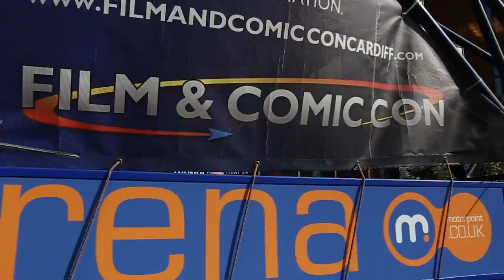Cardiff Film and Comic Con 2017 Interviews